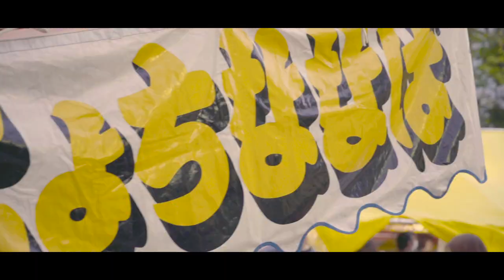After movie 〜伊勢原観光道灌祭り〜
2019年10月12,13日に神奈川県伊勢原市にて行われた、「伊勢原観光道灌祭り」のAfter movieを個人的に作成しました。

ゲストには、プロレスラーの真壁刀義さんと、元なでしこJAPANの丸山桂里奈さんにお越しいただきました。

私は、動画を作って生活をしていくビデオグラファーを目指している中で、何か地元に貢献できることはないかと考えました。そして、自分が作った動画が少しでも貢献につながるのであれば、作りたいと思い、今回に至りました。

自分が作った動画が少しでも多くの方に届き、そこで「伊勢原はこんなところなんだ」、「伊勢原っていいところだな」と思ってもらえるのであれば、地元に少しでも貢献できるのではないかと考え、今回このような動画を個人的に作らせていただきました。
どうかこの動画を通して、「伊勢原の良さ」が届きますように。

そして撮影依頼もお待ちしております。
精一杯取り組ませていただきますので、下記までご連絡ください！